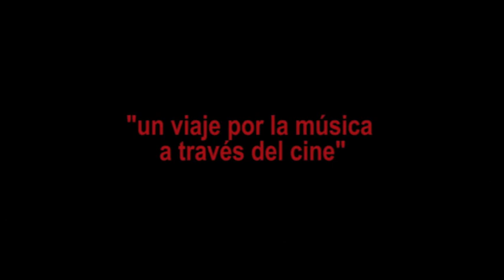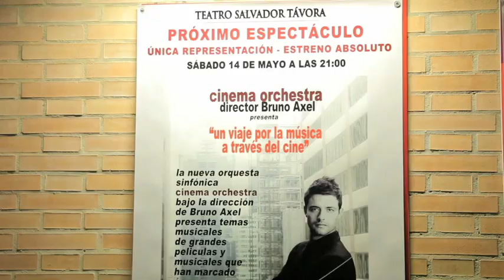Bruno Axel -Documental Cinema Orchestra